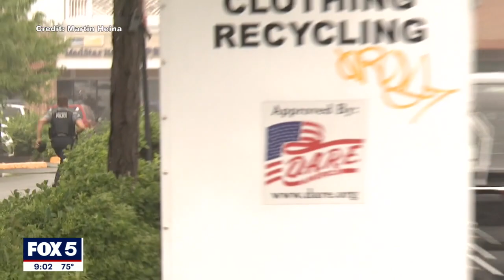Virginia Attorney General urges Alexandria City Schools to hire more school resource officers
Virginia's top attorney is urging Alexandria City Schools to hire more school resource officers. In a letter to school officials, Attorney General of Virginia Jason Miyares detailed his safety concerns, citing a tragedy at Alexandria High School earlier this year, FOX 5’s Melanie Alnwick reported.